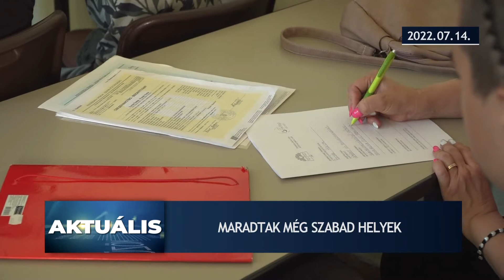Aktuális – 2022.07.14.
- Gépfegyvereket, puskát, pisztolyokat foglaltak le migránsoktól